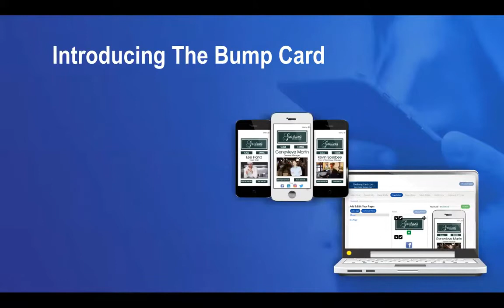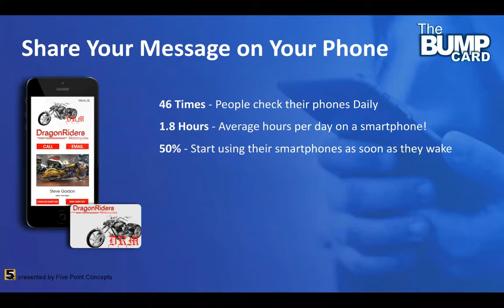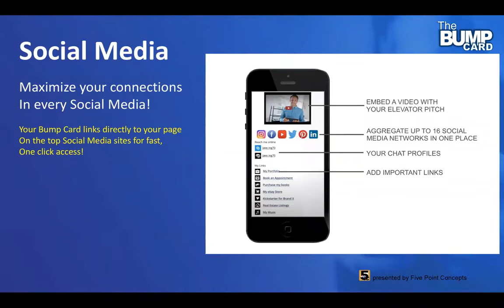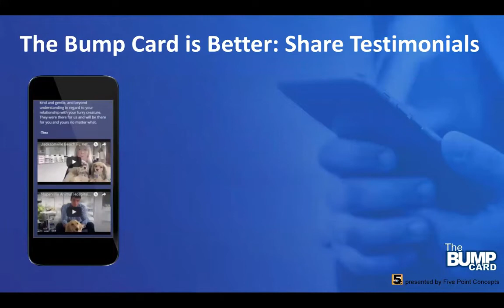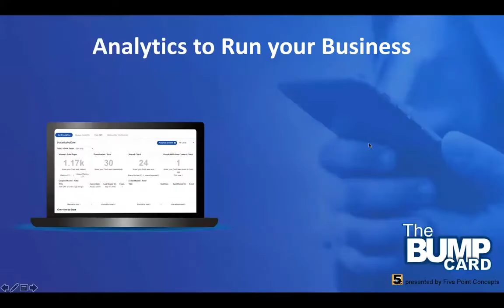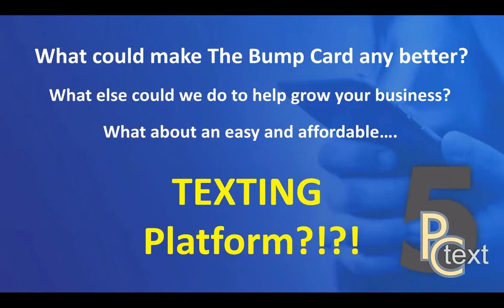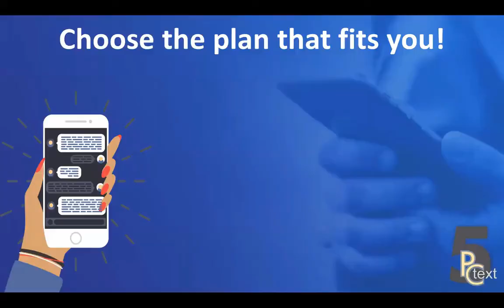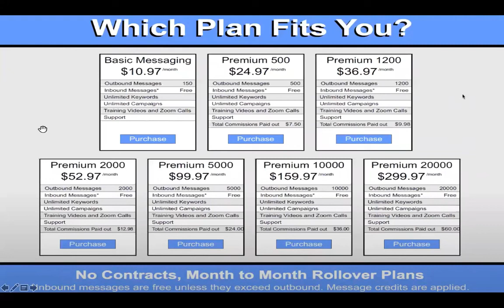How Digital Cards Are The Future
I Help Serve Entrepreneurs with Business Solutions / Digital Marketing Strategies /Insurance & Investment Services / Real Estate / Sales Strategies / Starting and Growing Income Strategies / Career Paths

More than 30 years of sales and management experience in various industries such as Business Brokerage, Credit Repair Services, Insurance/Finance, Real Estate, Marketing and Advertising. Business Coach, Sales Trainer and Motivational speaker.

My advantage above all is that I have embraced challenging times as an opportunity of learning new ways of doing business and working along with companies in providing my experiences to support the growth of increasing profits.

I am ambitious, innovative and overflowing with ideas.
I value Leadership, Building Strong Relationships and Teamwork.

Ownership and Management Expertise.
Lawn Care Business 300k+
Credit Repair Services Nationwide
Insurance Services 300k+
Real Estate Trainer/ Agent/Real Estate Development / Investment Property Management Strategies
Business Broker Consultant / Business Evaluations/ Business Franchising
Internet Marketing and Advertising Strategist

2021 Goals
Serve companies, clients and friends in any way possible that may be beneficial in increasing profitability and partnering with great people who want to make a difference to others.

Specialties: Developing Distribution Systems, Marketing, Team Building, Leadership Training, Consulting on Business Development. Public Relations and Life Skills, Credit Restoration and Business Brokering Matching Buyers and Sellers.